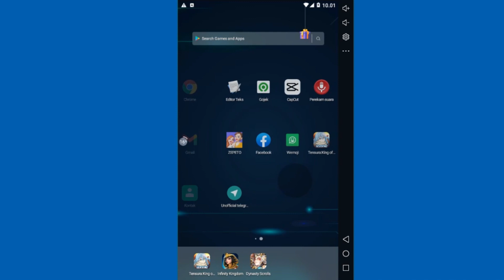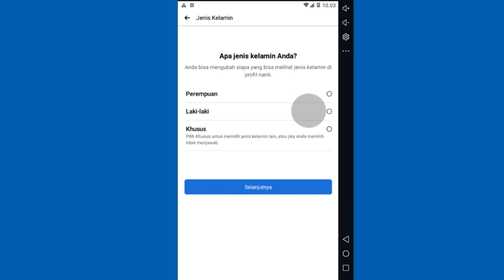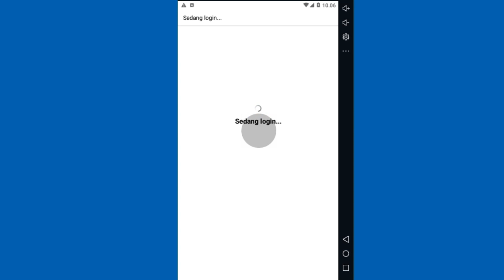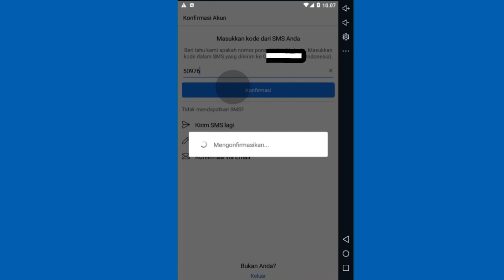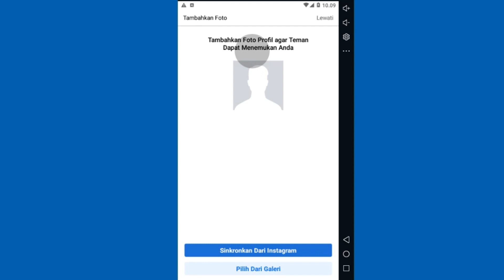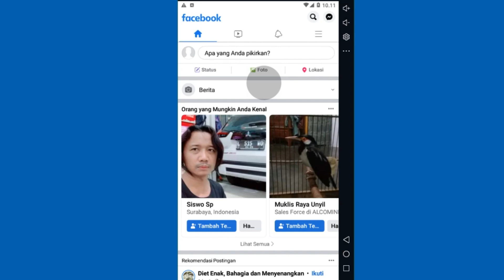Cara Terbaru Daftar FaceBook Menggunakan Nomor hp - Ko Tutorial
halo guys di video kali ini ko tutorial akan memberitahu kalian bagaimana cara mendaftar facebook terbaru guys tonton sampai habis agar kalian faham bagaimana caranya, disini ko tutorial menggunakan nomor hp dan hp android untuk mendaftar facebook guys..

Tag: .